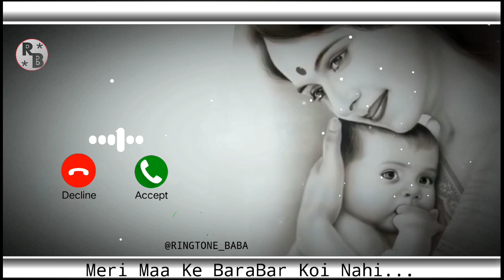Meri Maa Ke BaraBar Koi Nahi MAA Ringtone || RINGTONE BABA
Hi friends 👋😁👋

RINGTONE BABA 🎹🎹

2) Avee Player : Avilable in play store

2) Pixellab : Available in play store

3) Hd qualls : Available in play store

I hope you might  my video watching & like this video

plz guys supporting me & my channel